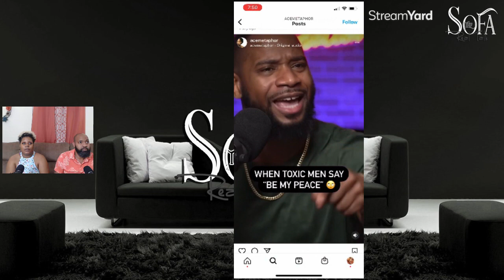Be My Peace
What is peace to you?